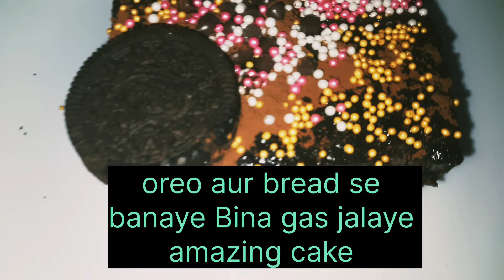5 मिनट में बिना गैस जलाए कंपीटीशन के लिए केक बनाया oreo bread cake recipe for competition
5 मिनट में बिना गैस जलाए कंपीटीशन के लिए केक बनाया oreo bread cake recipe for competition

how to make cake fireless
fireless cooking for competition
compitition me cake kaise banaye
bina gas jalaye cake banaye
kids favorite recipe
easy and quick recipe for kids
trending recipe for cooking channel
easy snacks for kids
quick tiffin box recipe
easy tiffin box recipe